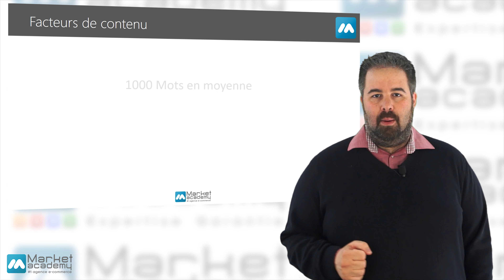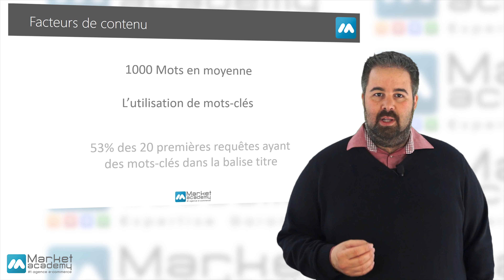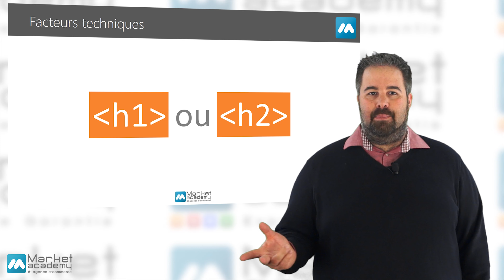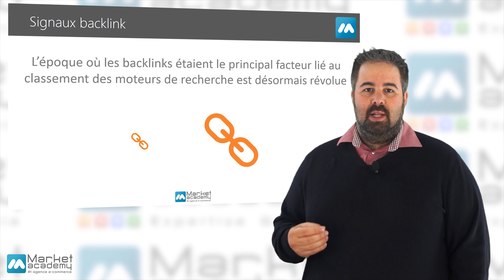Tuto e-commerce - Les principaux facteurs de classement de recherche Google - M.A. par G.S.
Tuto e-commerce - Les principaux facteurs de classement de recherche Google - Market Academy par Guillaume Sanchez

Dans ce tuto e-commerce et webmarketing, Guillaume vous dira comment améliorer votre SEO grâce aux facteurs de classement de recherche de Google.

Le classement de recherche Google ne cesse d'évoluer. Aujourd'hui, Google prend en compte de nouveaux facteurs plus personnalisés afin de fournir aux utilisateurs des résultats pertinents à leurs requêtes.